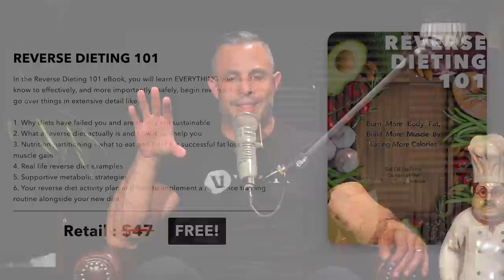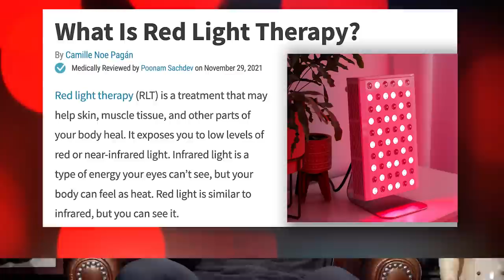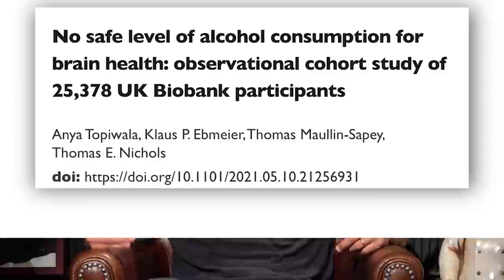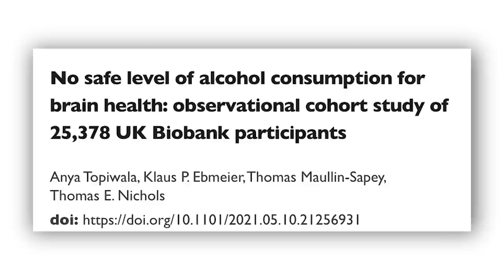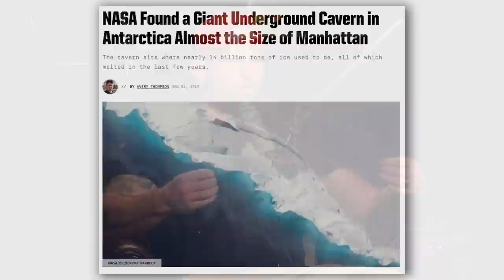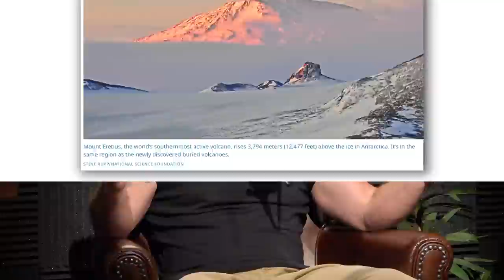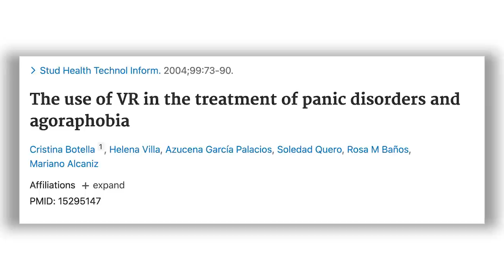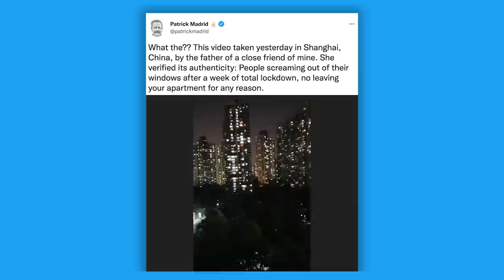Stop IGNORING Your Body & Start LISTENING to It | 1794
00:00 MAPS Symmetry Giveaway
01:53 Mind Pump Fit Tip: If you have a slow metabolism, and you want to speed it up, one of the KEY things you need to do is eat in a calorie SURPLUS.
12:16 The many benefits of red-light therapy on your mitochondria.
19:16 Why drinking ANY alcohol is bad for you.
24:07 Fun Facts with Justin: The secret Nazi bunkers of Antarctica.
28:40 Why Adam is bitter about Sal’s sleeping superpower.
33:10 Cool Science with Sal: Virtual reality treatment of claustrophobia.
39:05 The scary scenes in Shanghai and the case against lockdowns.
47:30 The benefits of plant protein powders and, in particular, the quality over at Organifi.

51:45 ListenerLive question #1 - Is it better to squat low or heavy?
1:02:41 ListenerLive question #2 - Any advice on getting stronger or leaner in preparation for an upcoming powerlifting meet?
1:13:05 ListenerLive question #3 - Any signs to look for if my diet isn’t working?
1:24:35 ListenerLive question #4 - How can I progress my pulling movements?

NEW PROGRAM LAUNCH SPECIAL PROMOTION: Get MAPS Symmetry + 2 free eBooks for $97!!

Breakthrough success in provision of automated psychological therapy using virtual reality

Shanghai’s lockdown resembles a horror movie as residents scream out from high rise apartments

Mind Pump 1377: From Couch To Deep Squat In 90 Days

Intuitive Eating: What is it and is it Right For You? - Mind Pump Blog

People Mentioned

Layne Norton, Ph.D. (@biolayne) on Instagram